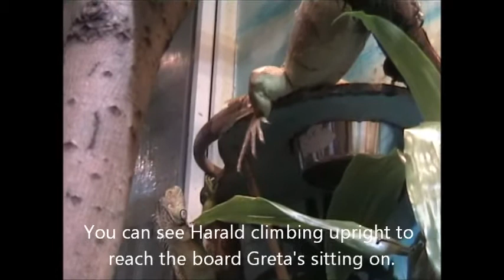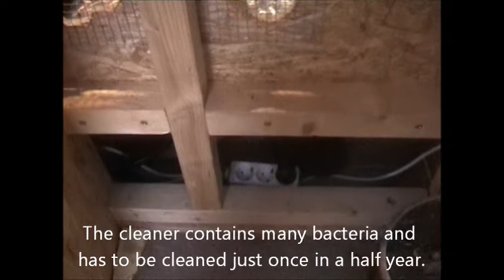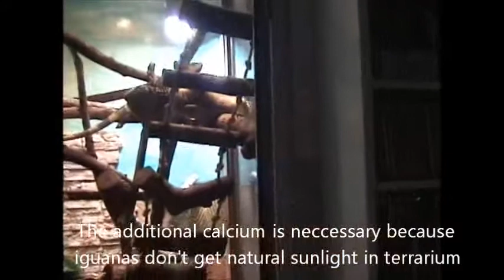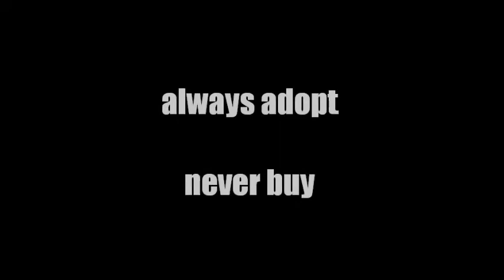Zhunamis Iguanas / Grüne Leguane (english sub)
Mein Video für alle, die Grüne Leguane halten oder halten wollen. Es geht um die Herkunft und Lebensweise der Tiere, das Terrarium, das richtige Klima, Futter und das Verhalten von Iguana iguana. Dieser Film ist nur eine ganz kurze Einführung (man hat ja nur 15 Minuten auf Youtube) und wird durch spätere Videos dann nochmal vertiefender ergänzt. Für den Einstieg und den Überblick halte ich es aber erstmal für ausreichend. Wer mehr wissen möchte, wartet einfach auf die nächsten Dokumentationen oder fragt per Kommentar oder in unserem Forum nach. Wir helfen gern.

Ich habe einen englischen Untertitel eingefügt, um mich auch nicht-deutschsprachigen Zuschauern verständlich zu machen. Ihr dürft euch in unserem Diskussionsforum auch gern in englischer Sprache melden.

My video for all keepers of green iguanas and those you want to keep them. It's about their ancestry , their way of life, the terrarium, correct climate data, food and behavior of Iguana iguana. This movie is just a short introduction (you only got 15 minutes on youtube) and will be supplied  later with more videos. I think it's adequate for introduction and overview. Those who want to learn more should wait for continuing documentations or ask questions via comment or forum registry. We'd love to help you.

I added english subtitles to make this video understandable to non-german watchers too. You're welcome to also ask questions in english language in our forum.

Weiterführende Links /  continuative links

(Unser Diskussionsforum zu Grünen Leguanen und Reptilien im Ganzen / our forum about green iguanas and reptiles in general)
(Reptilienauffangstation in Norddeutschland, hier könnt ihr Reptilien adoptieren / reptiles shelter in Nothern Germany, adopt your reptiles here)